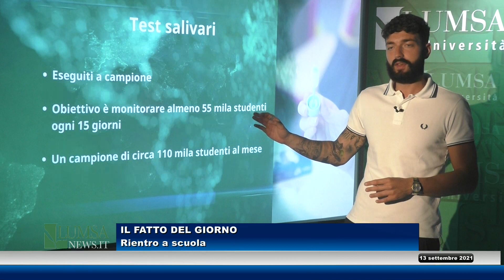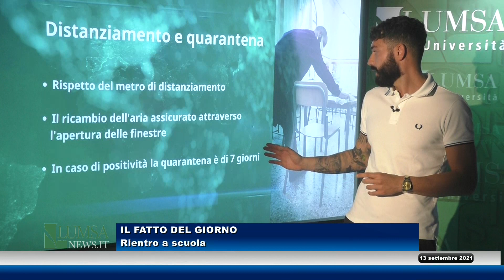Scuola: si torna tra i banchi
Fatto del giorno del 13 settembre 2021
in studio: Thomas Tomassini